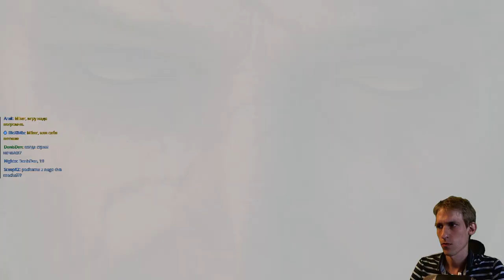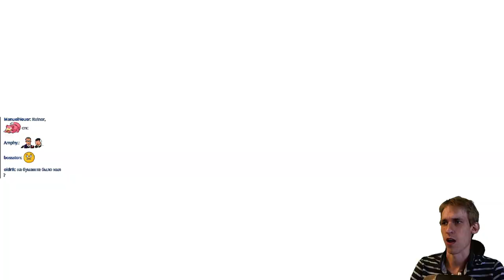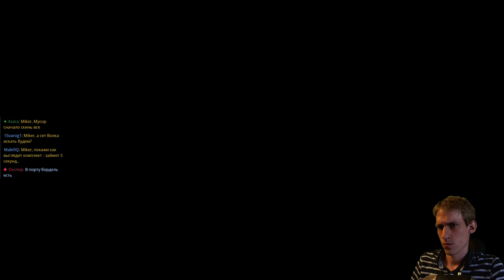The Witcher 3: Wild Hunt c Майкером 10 Часть